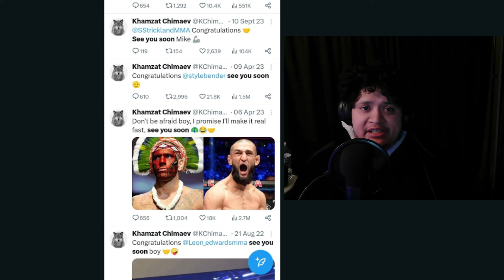Why Khamzat Chimaev Wont Fight For The Title ANY TIME SOON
Why Khamzat Chimaev Needs to Stop Calling Out Main Event Winners